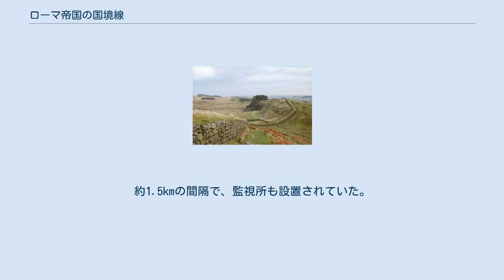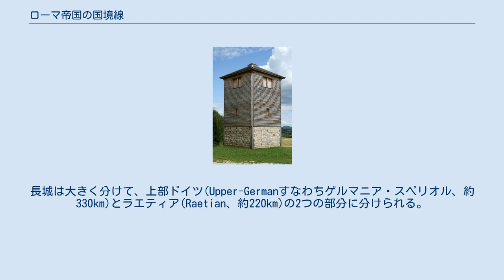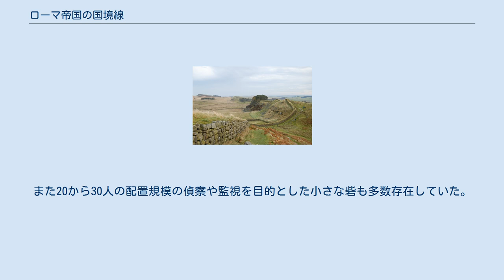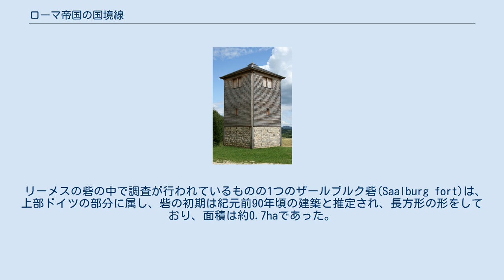ローマ帝国の国境線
ローマ帝国の国境線（ローマていこくのこっきょうせん）は、ユネスコの世界遺産登録物件名である。
ローマ帝国の繁栄と衰退を残す文化的景観が評価されて、1987年にイギリスのハドリアヌスの長城が単独で登録された。
その後、2005年にドイツのリーメスを拡大登録した際に現在の名称となり、2008年にはイギリスのアントニヌスの長城も含まれることが決定した。
 ハドリアヌスの長城は、イングランド北部のスコットランドとの境界線近くにある長城で、1世紀後半に版図にブリタニアを組み込んだローマ帝国がケルト人のうち、ローマに服従していないピクト人など北方諸部族の進入を防ぐために築いた。
皇帝ハドリアヌスが長城の建設を命じ、122年に工事が開始される。
 ニューカッスル・アポン・タインからカーライルまでの118kmにも及んだ。
壁の高さは4から5m、厚さ約3m。
後の方で建設された部分は、約2.5mに狭くなっている。
完成当初は、土塁であった。
その後、石垣で補強されたと考えられている。
約1.5kmの間隔で、監視所も設置されていた。
 復元されたリーメスの物見櫓 リーメスまたはリメス(Limes)は，ドイツのライン川とドナウ川の間に残るローマ帝国時代の長城跡。
リーメスの建設は、紀元前2世紀頃から始まり、目的としては、ゲルマン民族の侵入からライン川・マイン川流域の肥沃な土地と通商路を守るためであった。
リーメスの遺構は、主に長城と物見櫓、砦に分けられる。
 長城の総延長は約550kmで、東はドナウ川から西はライン川まで達する。
長城は大きく分けて、上部ドイツ(Upper-Germanすなわちゲルマニア・スペリオル、約330km)とラエティア(Raetian、約220km)の2つの部分に分けられる。
上部ドイツ部分は、ライン川とライン川の支流であるマイン川に沿って、土塁による長城と堀が設けられていた。
堀は約8mの幅と約2.5mの深さを持っていた。
また上部ドイツ部分には長城にそって約40の砦が築かれていた。
ラエティア部分は、うち約167kmは高さ約3m、幅1.2mの石塁で築かれた。
石塁は、付近から産出する石を使用していた。
 物見櫓は長城の塁に沿って、およそ300mから800mの間隔で建てられた。
現在、896箇所が確認され、うち260箇所は現在でも構造の一部が残る。
櫓の構造は、土台が4mから8mほどの大きさの正方形をしており、その上に見晴台が築かれたと推定されている。
 長城に沿って、大型のものは約60以上の砦跡が確認されている。
大型の砦には1つあたり約100から1000人程度の守備隊が配置され、長城の警備および長城を通過する人々を管理する関所の役割を果たしたと考えられている。
また20から30人の配置規模の偵察や監視を目的とした小さな砦も多数存在していた。
 リーメスの砦の中で調査が行われているものの1つのザールブルク砦(Saalburg fort)は、上部ドイツの部分に属し、砦の初期は紀元前90年頃の建築と推定され、長方形の形をしており、面積は約0.7haであった。
ザールブルク砦の発掘調査は、19世紀後半から始まった。
1897年にドイツ皇帝ヴィルヘルム2世が、このザールブルク砦の再建を命じ、第一次世界大戦前に完成した。
現在ではこの時に復元されたザールブルク砦が博物館として使用されている。